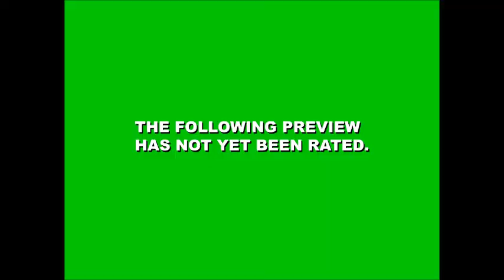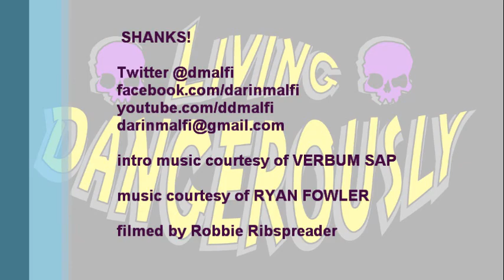Living Dangerously - Leg Teaser (webisode 13)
Living Dangerously - Leg Teaser (webisode 13) is a trailer or preview for a short independent film by Magothy Entertainment called, Leg.  Dangerous D, plays a crazed serial killer but only got the gig because his voice-overs sounded great!